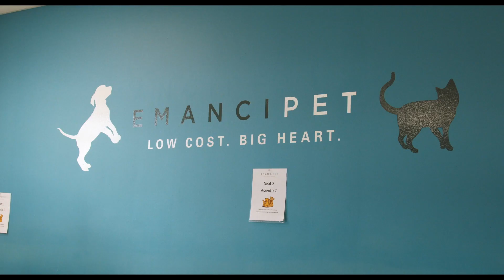For The Animals | Official HD Trailer (2023) | DOCUMENTARY | Film Threat Trailers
With catastrophic numbers of stray dogs roaming the streets of Houston TX, twin activists and philanthropists Tena Lundquist Faust and Tama Lundquist lead the charge and take matters into their own hands to save the animals they love. As more and more strays plague the city causing a public health crisis and attacking its residents, the sisters take to the streets for a hands-on approach.